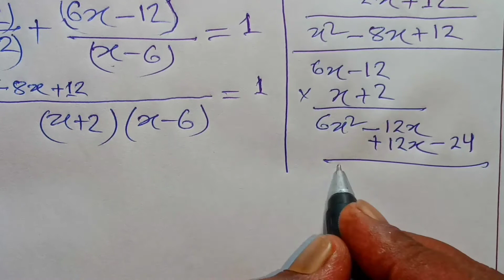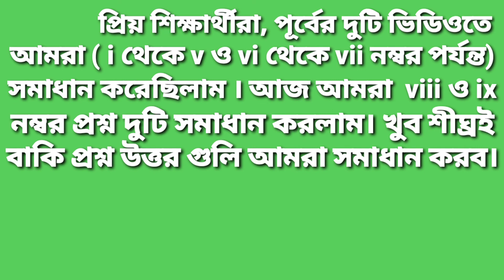দশম শ্রেণীর গণিত সমাধান || কষে দেখি:-1.2 || 4. সমাধান করি || Class Ten Mathematics Solved || [W.B]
দশম শ্রেণীর গণিত সমাধান কষে দেখি 1.2 ||
4. এর সমাধান করি:- viii ও ix নম্বর সমাধান করা হয়েছে।
ক্লাস টেন ম্যাথমেটিক্স||
class 10 mathematics solution||
mathematics class 10 solve||
mathematics class 10 page 11 question number 8 and 9 solve,

                প্রিয় শিক্ষার্থীরা, পূর্বের ভিডিওতে আমরা দুটি পর্বে
i থেকে v ও vi থেকে vii নম্বর পর্যন্ত সমাধান করেছিলাম। আজ আমরা viii ও ix নম্বর সমাধান করলাম।
খুব শীঘ্রই আমরা বাকি প্রশ্নোত্তর গুলি সমাধান করব।

              প্রিয় শিক্ষার্থীরা,
দশম শ্রেণীর গণিত-কষে দেখি 1.2 এর 4 এর সমাধান করি:-সবগুলো প্রশ্নোত্তরের লিংক দেওয়া থাকল, তোমরা প্রয়োজনে দেখে নিতে পারো:-

Class (X) Lesson 6, [চক্রবৃদ্ধি সুদ ও সমহার বৃদ্ধি বা হ্রাস] এর কষে দেখি 6.1 এর 25 টি প্রশ্নোত্তর

Class (X) Lesson 6, [চক্রবৃদ্ধি সুদ ও সমহার বৃদ্ধি বা হ্রাস] এর কষে দেখি 6.2 এর সমস্ত প্রশ্নোত্তর

                                WEST BENGAL